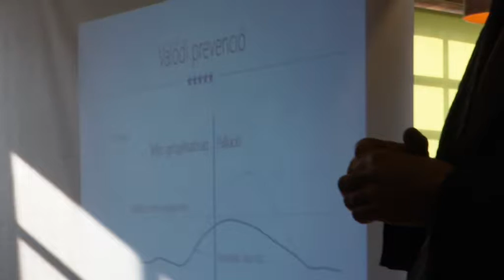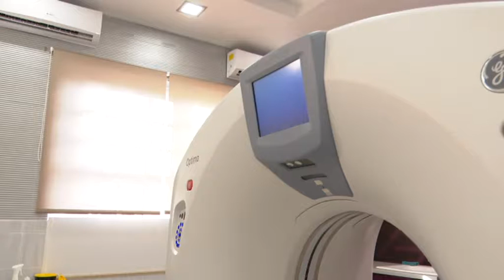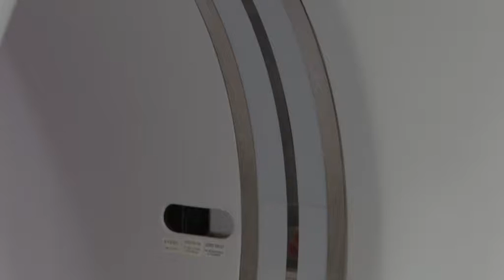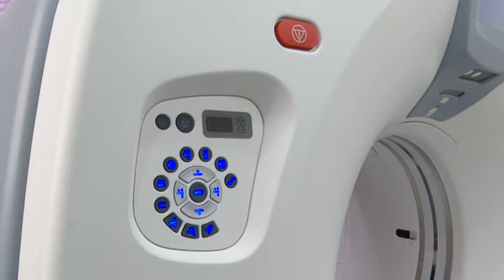191024 Esti Mérleg Endokapszula